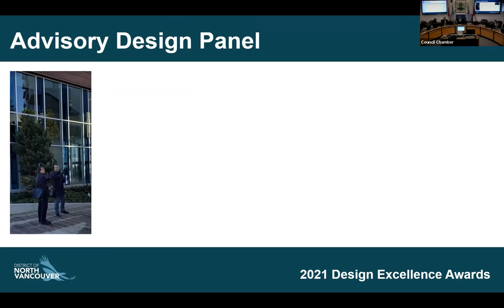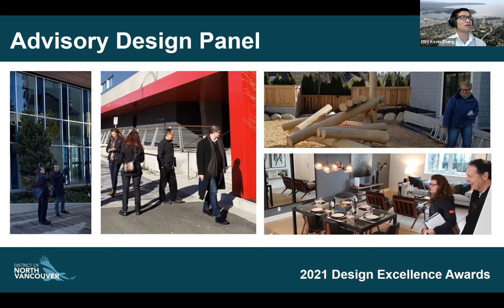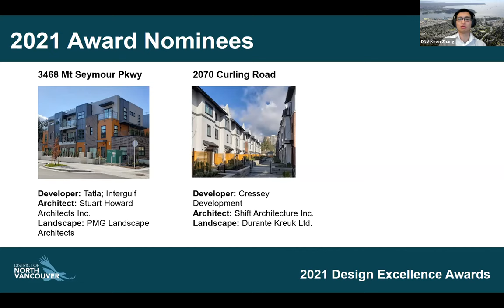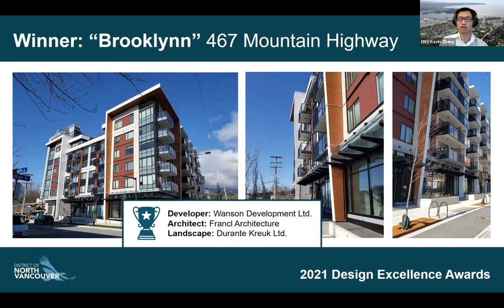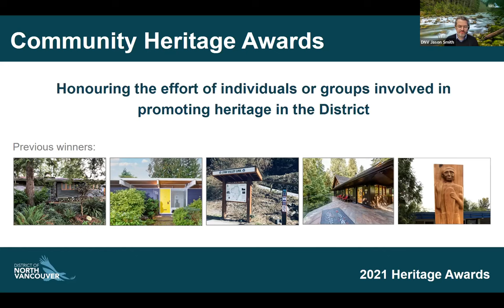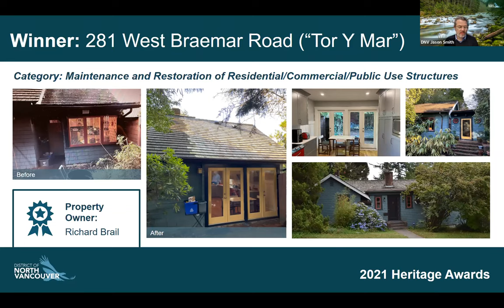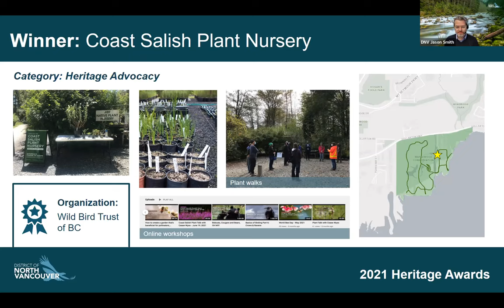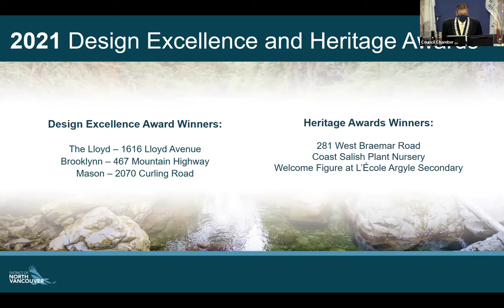Council Meeting: April 4, 2022